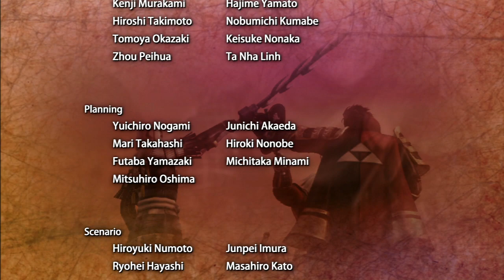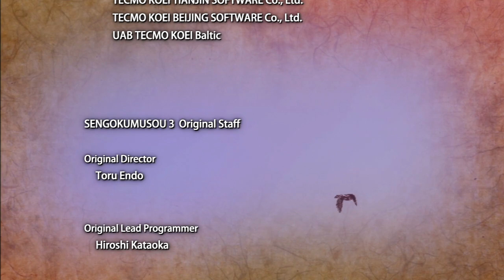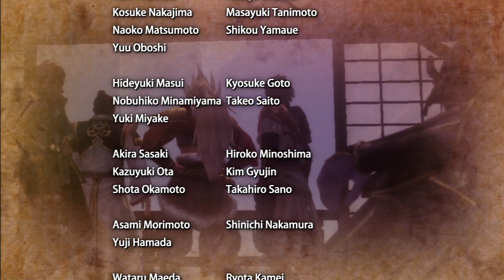Sengoku Musou 3: Z - Ranmaru’s Story 5 | Incident at Honnoji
Ranmaru's Honnoji is a bit different than usual. You still just go from point A to point B with no allies other than No and Nobunaga, but we at least have Gracia as an enemy here. The most interesting thing is the ending, where we see Ranmaru wearing the flower that Gracia gave him and saving her from the burning temple. Pretty nice of him, especially considering this is the guy that has the most faith in Nobunaga and would want to go down with him more than anyone. Nice to see some actual character growth.